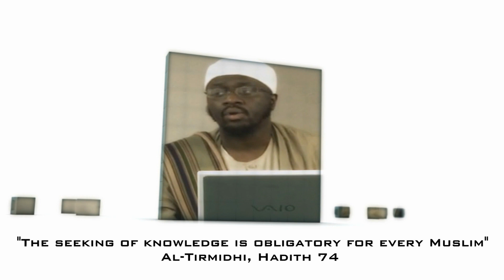Intro to Ahlus Sunnah Islamic Channel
Ahlus Sunnah Official Youtube Channel Intro